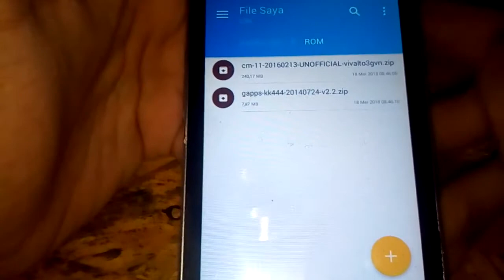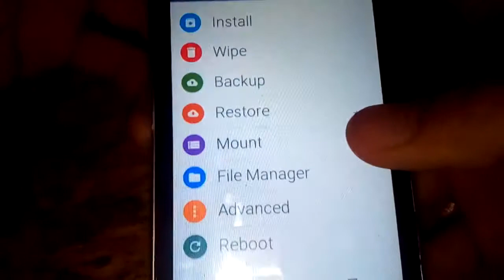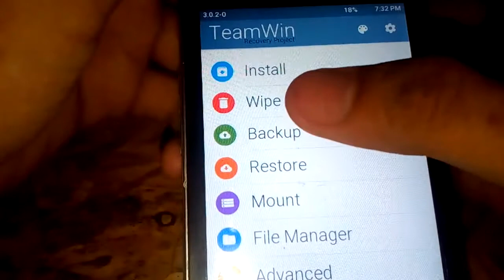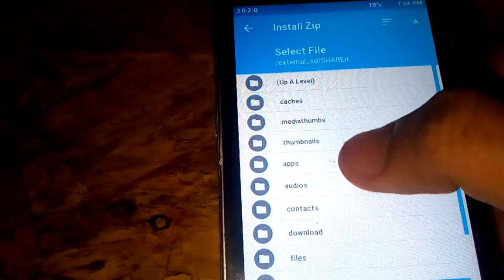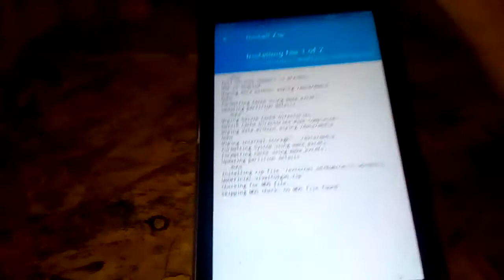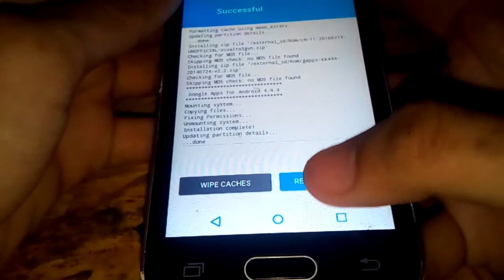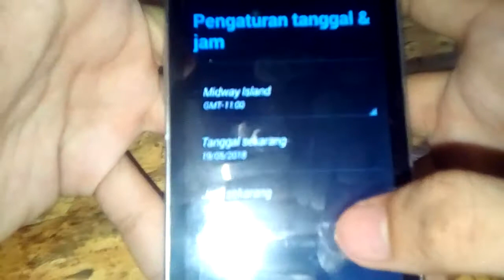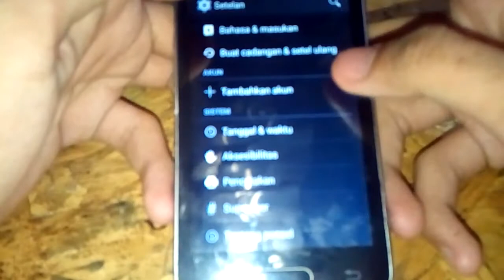Pasang Custom Rom Di Semua Handphone Android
Untuk Melakukan Pemasangan Custom Rom, Kalian Harus Sudah Memasang TWRP (Team Win Recovery Project) Terlebih Dahulu.

Kalian Yang Menggunakan Samsung Galaxy V Ingin Mendownload TWRP MOD Seperti Di Vidio, Kalian Bisa Mendownload Di Sini (Cara Install Sudah Di Salam File) Untuk MOD TWRP Ini Saya Tidak Tau Bisa Di Pakai Di HP Lain atau Tidak